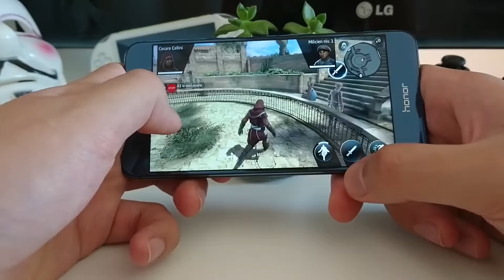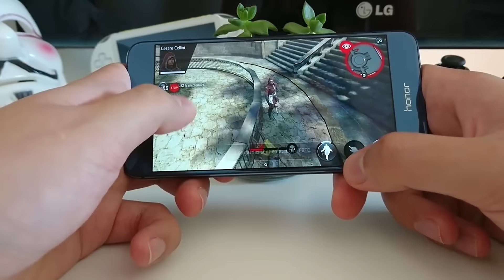Lo Peor del Honor 8